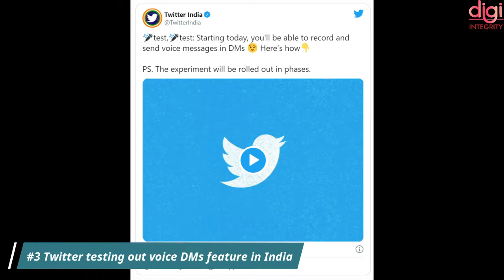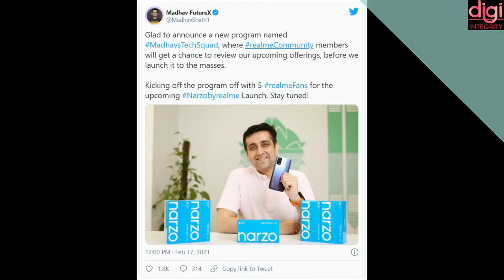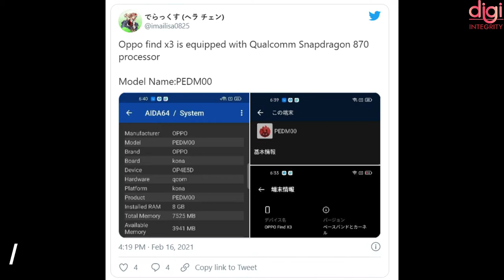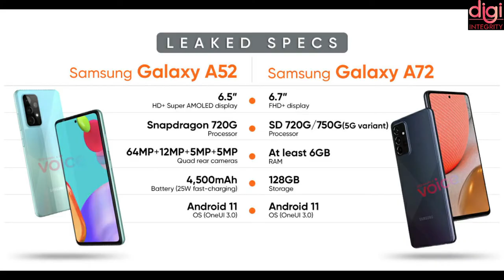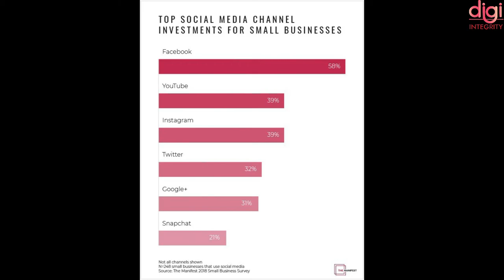Technews 10 | Redmi Note 10 series, Realme Narzo 30 Series, bandicoot, Xbox Wireless Headset,ROG,etc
About FINOPTIZ INFOTECH PVT LTD

Video Highlights
Intro-(0:00​​​​​)
Government
 Approves Over Rs.12,000-Crore PLI Scheme to Telecom-(0:13​​​​)
Government plans to tackle fraud calls-(0:29​​​)
Twitter testing out voice DMs feature in India-(0:55​​​)
Redmi Note 10 teasers outline key features-(1:08​​​)
A robot that can end India's manual scavenging called bandicoot-(1:41​​​)
Realme Narzo 30 Series India Launch Teased on Flipkart-(2:04​​​)
Asus ROG Phone 5 India Launch Tipped for March-(2:20​​​)
Xbox Wireless Headset With Dolby Atmos Support-(2:37​​)
Garmin Enduro Smartwatch With Solar Charging Support Launched-(2:52​​)
Oppo Find X3 Specifications Surface on Benchmark Listings-(3:06​​)
Elon Musk's SpaceX Raises $850 Million in Fresh Funding-(3:21​​)
iPhone 12, iPhone 12 mini Cracked Rear Glass Repairs Now Possible Without Replacement-(3:50​​​​)
Samsung Galaxy A52 And Galaxy A72 India Launch Tipped for March-(4:10​)
Facebook Fined EUR 7 Million Over Improper Data Use by Italian Watchdog-(4:52​​​​)
Google to Invest $75 Million in Coronavirus-Hit Small Businesses-(5:03​)
Miniature Moon Rover From Hungary to Join Search for Water on Lunar Surface-(5:20​)